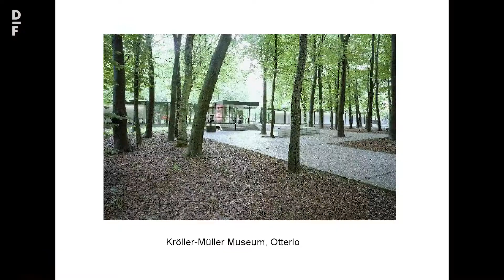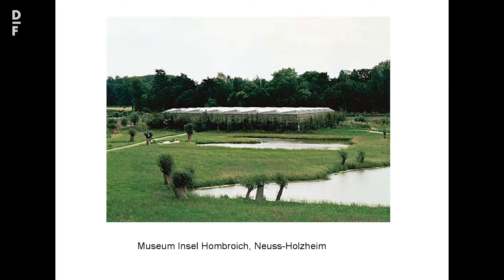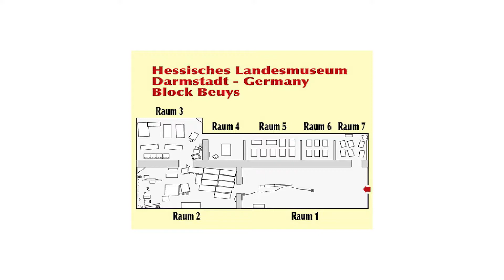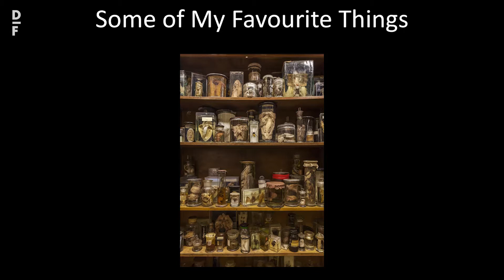De-constructing Collections: Artistic Interventions and Strategies in Museums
Following several short residencies by Mark Dion, this event took as a starting point Dion's long standing interest in examining the way museums construct knowledge through their objects and collections.

Speakers Mark Dion, Roel Arkesteijn and Viktor Wynd discuss his, and other, contemporary artistic and curatorial strategies to intervene in and interpret collections.

This event is part of Delfina Foundation's Collecting as Practice thematic programme.